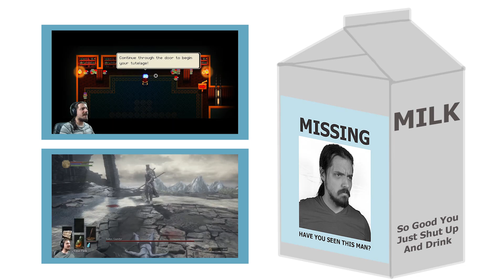Damnit Jorji! | Papers, Please #9